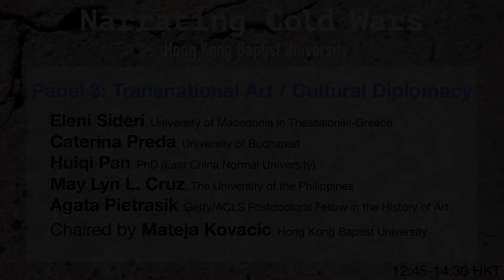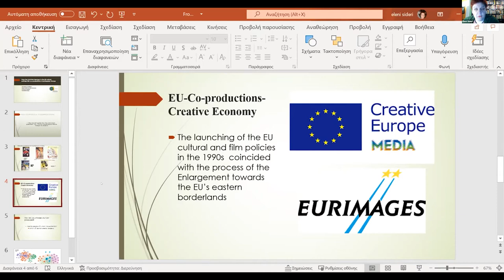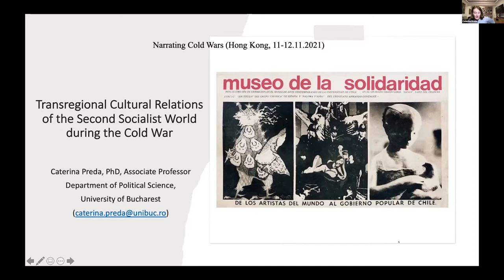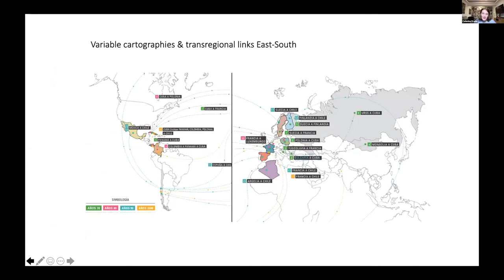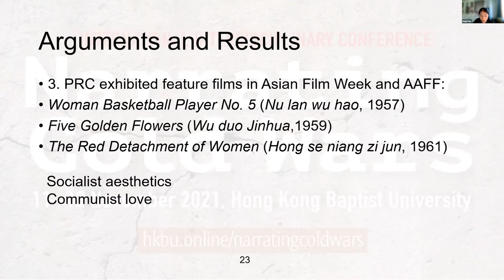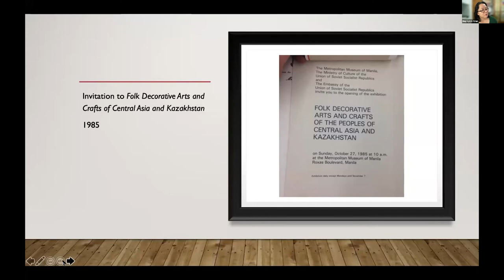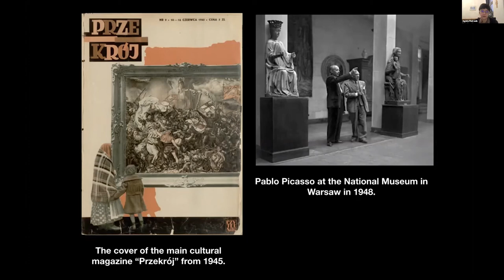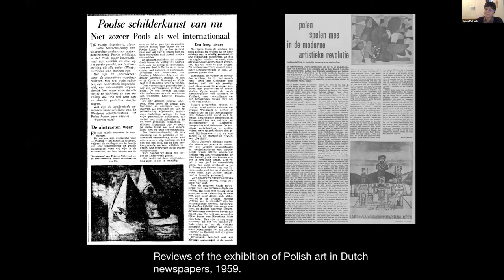Panel 3: Transnational Art / Cultural Diplomacy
1. From the Cold War Ideology to the EU Cultural Policies: Film Co-Productions in South East Europe – Eleni Sideri, University of Macedonia in Thessaloniki-Greece
2. Transregional Cultural Relations of the Second Socialist World during the Cold War – Caterina Preda, University of Bucharest
3. Aesthetics, Politics, and Internationalism: Film Weeks in China during the ‘Seventeen Years’ – Huiqi Pan, PhD (East China Normal University)
4. Cold War and Martial Law Dynamics in the Art Exhibitions of the Metropolitan Museum of Manila from 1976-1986 – May Lyn L. Cruz, the University of the Philippines
5. Where Does Abstract Art Belong? The Meanings of Abstract Art Beyond the Iron Curtain –  Agata Pietrasik, Getty/ACLS Postdoctoral Fellow in the History of Art
Chaired by Mateja Kovacic, Hong Kong Baptist University

The conference has been organised by the HKBU School of Communication and Film in collaboration with the Academy of Visual Arts and the Department of Government and International Studies.